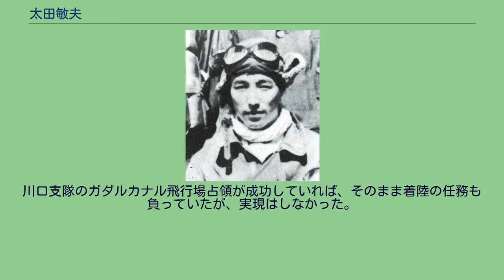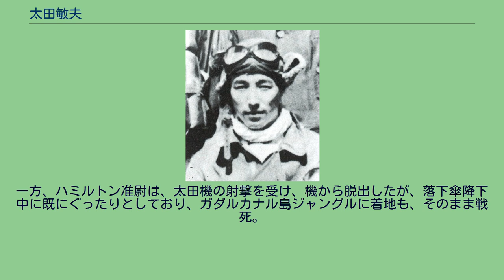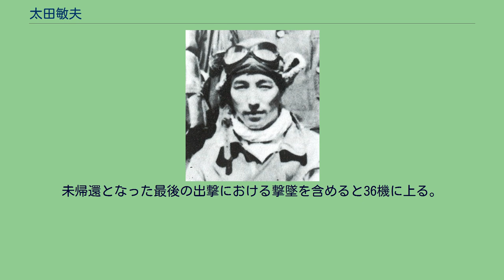太田敏夫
太田 敏夫（おおた としお、1919年（大正8年）3月20日 - 1942年（昭和17年）10月21日）は日本の海軍軍人。
太平洋戦争における撃墜王。
最終階級は海軍飛行兵曹長。
1919年（大正8年）、長崎県の農家に生まれる。
軍に入ってから弟の中学学費の仕送りを続ける、家族思い、親孝行の好青年であった。
1935年（昭和10年）、佐世保海兵団に入団。
戦艦金剛勤務を経て、1939年（昭和14年）1月、第46期操縦練習生課程修了。
1941年（昭和16年）6月、十二空に配属。
漢口に進出するが、戦闘の機会はなかった。
1941年（昭和16年）10月、台湾の台南基地に新設された台南海軍航空隊（以下、台南空）に配属。
12月8日開戦初日、フィリピン・クラーク空軍基地攻撃に参加。
太田は第三中隊（浅井正雄大尉）の第二小隊（宮崎儀太郎飛曹長）二番機として出撃。
1942年1月29日、ボルネオ島バリクパパン基地及び泊地を太田ら2機で上空哨戒中、米陸軍第7爆撃大隊のボーイングB-17フライングフォートレス爆撃機4機編隊と交戦。
地上に待機していた6機とともに迎撃。
この戦闘で太田は負傷した。
療養後の3月3日、笹井中尉指揮6機による中部ジャワ・チラチャップ攻撃に参加。
、坂井小隊（坂井一飛曹、太田二飛曹、遠藤三飛曹）二番機としてバリ島デンパサール基地より出撃。
復帰後最初の戦闘となる。
1942年（昭和17年）4月1日、台南空は第25航空戦隊に編入され、ニューブリテン島のラバウルに移る。
16日に進出、翌日にはラバウルの前進基地、ニューギニア島東部のラエ基地に移動。
太田は笹井醇一中尉（後に撃墜数が海兵で最高となる撃墜王）の二番機を任されることが多くなる。
4月18日、ポートモレスビー攻撃に第二中隊第二小隊長として参加。
ポートモレスビー飛行場上空で、小隊3機（太田二飛曹、和泉二飛曹、宮二飛曹）を率いて、豪空軍第75航空隊のカーチスP-40キティホーク9機編隊を奇襲。
この戦闘で太田はP-40の1機（R.J.グランビル飛曹機）を撃墜。
4月29日、ラエ基地の爆撃に来た米陸軍第19爆撃飛行隊のB-17フライングフォートレスを単機で1時間以上追撃し、撃墜を報告。
5月26日、笹井醇一中尉の二番機を務め、敵戦闘機の1機撃墜を報告。
5月27日、モレスビー攻撃に笹井中尉の二番機として参加。
戦後、坂井三郎は、太田と西沢広義とともに台南空の三羽烏と呼ばれ、この時に3人で中隊から離脱し、無断でポートモレスビーのセブンマイル飛行場上空にて3人で三回連続編隊宙返りを行って他から遅れて帰還したという話を紹介している。
しかし、戦闘行動調書によれば、坂井の主張する5月27日はモレスビー上空で交戦後、11時30分に全機がラエに帰着しており、坂井が他の著作で主張した6月25日には太田が出撃していない。
その他の日も合わせて日本でも連合軍でも坂井たちが別行動をとった記録はない。
5月28日、モレスビー攻撃に参加。
敵戦闘機2機撃墜を報告。
6月16日、モレスビー攻撃に笹井中尉の2番機として参加。
米陸軍第35、36戦闘飛行隊のベルP-39エアラコブラ戦闘機を撃墜。
米側記録からも太田のこのP-39撃墜はほぼ確実。
1942年8月7日、米軍ガダルカナル島上陸の報を受け、急遽、上陸支援の米機動部隊の攻撃に向かうこととなった四空の一式陸上攻撃機27機援護の台南空零戦18機（うち1機は引き込み脚の故障で、離陸直後に引き返したので、戦闘参加は17機）の第三中隊長（笹井中尉）の二番機としてラバウルより出撃。
空母エンタープライズより発艦した米海軍グラマンF4Fワイルドキャットを、サンタイサベル島南端上空で、笹井中尉と協同撃墜（ゴードン・ファイヤボー中尉機、ウィリアム・ウォーデン准尉機）。
これ以降、日本はラバウル、ガダルカナル間の往復2千キロ以上、零戦の狭い操縦席で往復7-8時間の過酷な飛行を伴う戦闘を余儀なくされ、一方で米海兵隊戦闘機隊が8月20日にガダルカナル飛行場に進出。
同島上空の制空権を確保され、戦況は大きく変化した。
9月13日、強行偵察。
川口支隊のガダルカナル飛行場占領が成功していれば、そのまま着陸の任務も負っていたが、実現はしなかった。
太田らは飛行場上空を高度400メートルの低空で進入したところを、F4F、28機の奇襲を受け、太田は地上の海兵隊員の眼前で...